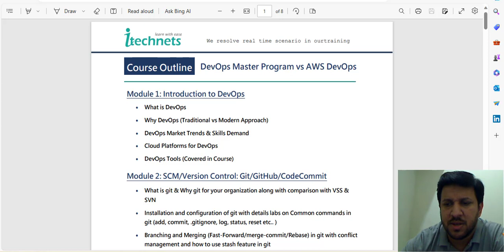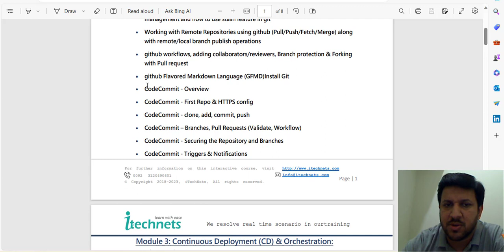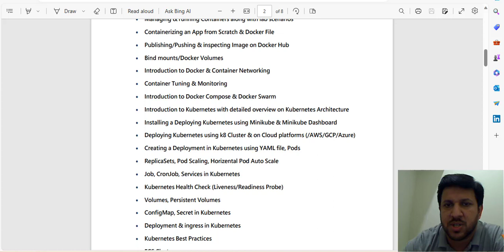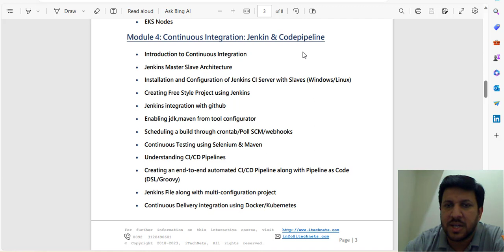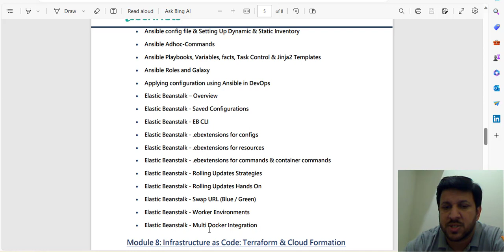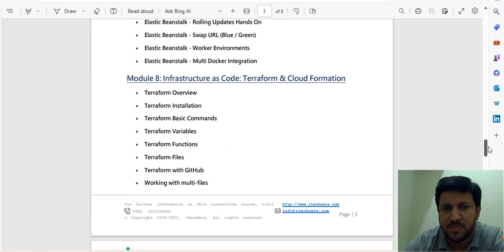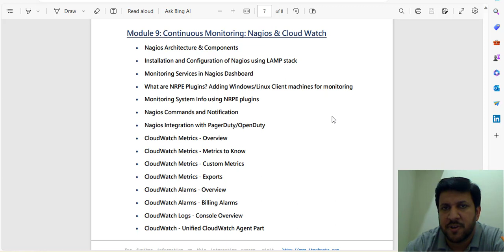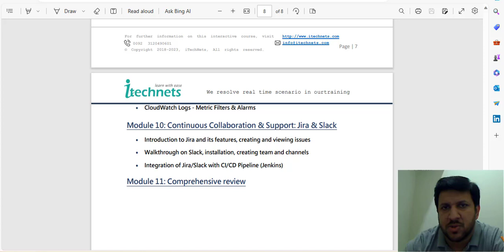DevOps Master Program vs AWS DevOps Course Outline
DevOps Master Program vs AWS DevOps is basically an industry need, in this course we have added AWS DevOps services with DevOps tools such as Git / Github/Gitlab vs AWS CodeCommit service, Docker / Kubernetes vs AWS ECS, AWS EKS & AWS ECR, Chef / Puppet vs AWS OpsWorks, Ansible vs AWS Cloud Formation and Elastic Beanstalk Lambda.